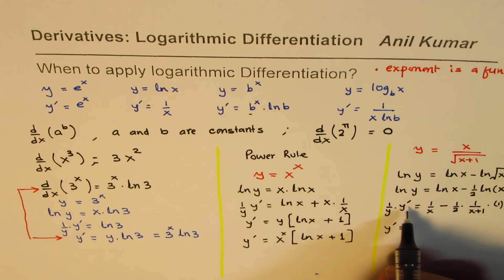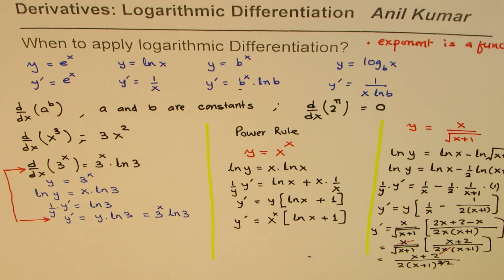When and How to apply Logarithmic Differentiation